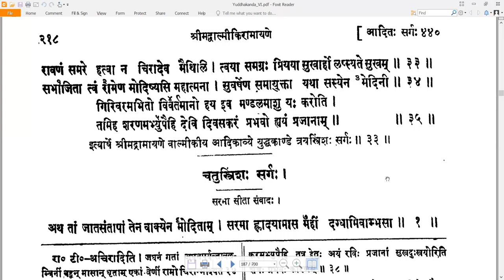33 Valmiki RamayaNam - वाल्मीकि रामायणम् - YuddhakAndam युद्धकाण्डम् Sarga 33 सर्गः ३३ (Read along)